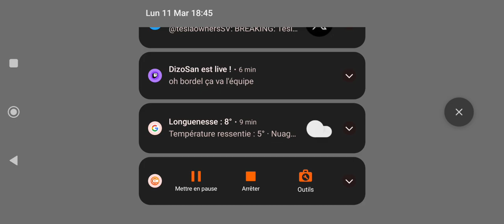Brawl Stars - Gameplay - walkthrough part. 1 Fang (Android, IOS)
👀Nouvelle vidéo sur Brawl stars⚒️
❤️ Oublié pas de LIKER sa me soutient énormément ☺️

💎 Code créateur : fr3zing